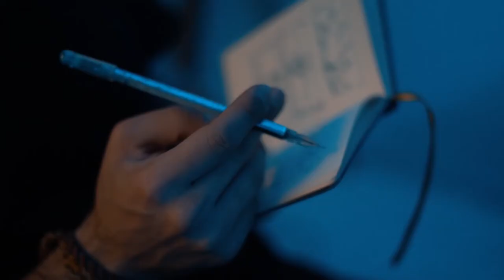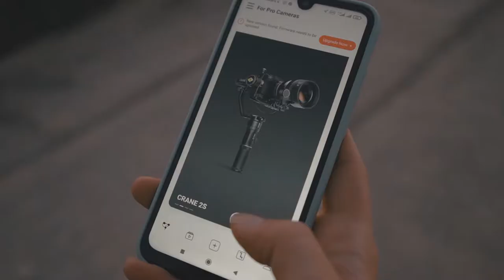Zhiyun Crane 2s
Short Travel film by Crane2s
Sposored by Zhiyun
Director: Pooya.hn